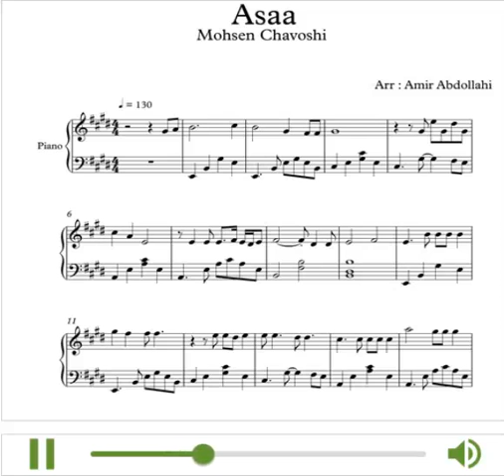نت پیانوی آهنگ عصا محسن چاوشی